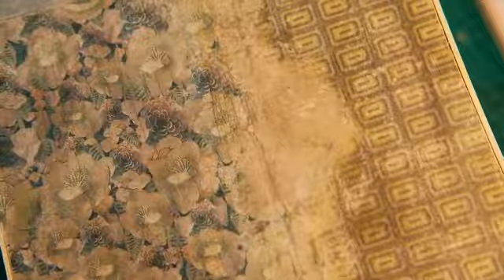1997 "Happy Together" ~Miniature film set ~Behind The Scenes~春光乍洩 微縮電影場景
Miniature Behind The Scene is to showcase how filmmakers work on set and the story behind the scenes. This video shows a hand-crafted 1 to 12 scale diorama film set of a 1987 Hong Kong film "Happy Together", directed by Wong Kar Wai.

Yiu-Fai and Po-Wing arrive in Argentina from Hong Kong and take to the road for a holiday. Something is wrong and their relationship goes adrift. A disillusioned Yiu-Fai starts working at a tango bar to save up for his trip home. When a beaten and bruised Po-Wing reappears, Yiu-Fai is empathetic but is unable to enter a more intimate relationship. After all, Po-Wing is not ready to settle down. Yiu-Fai now works in a Chinese restaurant and meets the youthful Chang from Taiwan. Yiu-Fai's life takes on a new spin, while Po-Wing's life shatters continually in contrast.

credit - Perry Yu